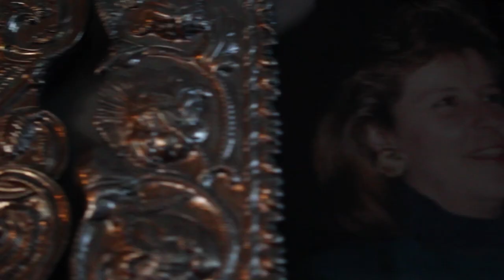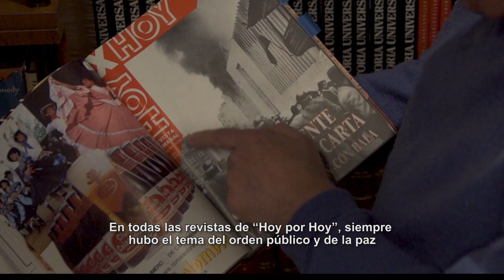La vida de Miguel Uribe Turbay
En 14 minutos, intento resumir los momentos más importantes de mi vida: las personas que han contribuido a forjar mi carácter y los hechos que me han marcado como persona.